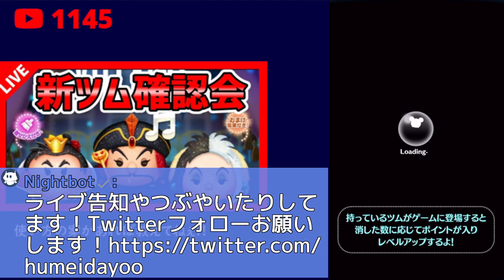【新ツム】スキル1でかなり強い!!スキルループが良い感じ!!謀略の大臣ジャファー、強欲な悪女クルエラ、悪辣な暴君ハートの女王【ツムツム】スキル1コイン稼ぎ